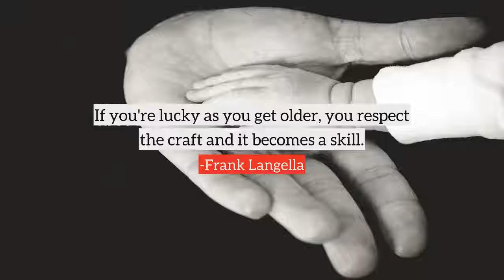Frank Langella top Quotes, best quotes from Frank Langella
Following are the few quotes from Frank Langella, in this video
1) If you're lucky as you get older, you respect the craft and it becomes a skill.
2) Intelligence is enormously sexy.
3) I grew up in a household where everybody lived at the top of his lungs.
4) Each of us needs something - food, liquor, pot, whatever - to help us survive. Dracula needs blood.